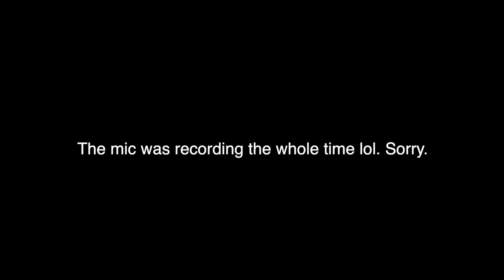Top 10 Songs of ALL TIME (right now)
Find out what Billboard has to say about the United States favorite music!